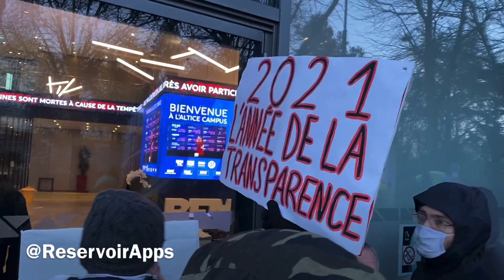Les gilets jaunes arrivent devant BFM